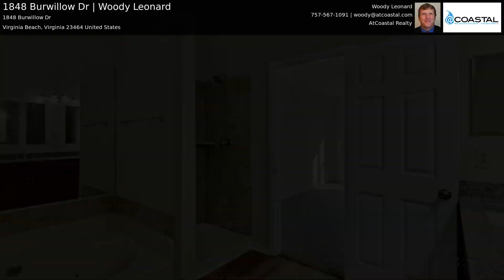1848 Burwillow Dr | Woody Leonard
DON'T MISS OUR OPEN HOUSE THIS SATURDAY & SUNDAY 1-3PM! A beautifully renovated 4 bed 3 bath home that is packed with wow factor. This house was completely redone with a designer's touch. The new features include brand new windows, new kitchen cabinets, granite counter tops, new appliances, open airy floor plan, new modern recessed lighting, brand new bathroom vanities with modern vanity tops and under-mount sinks, spa-like bathrooms with custom tile, gorgeous dark rich hardwood flooring downstairs and luxury carpet upstairs, and much much more. 1 year home warranty included. Home is MOVE-IN READY. Must see!